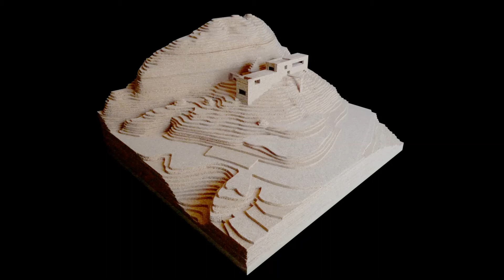Alberto Campo Baeza · Subtraction